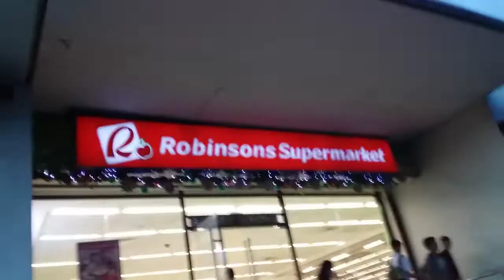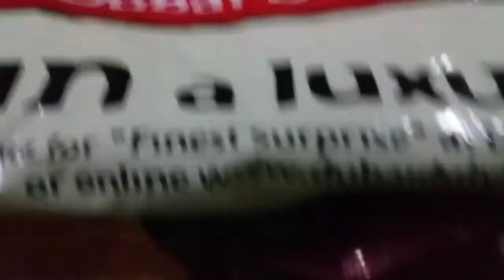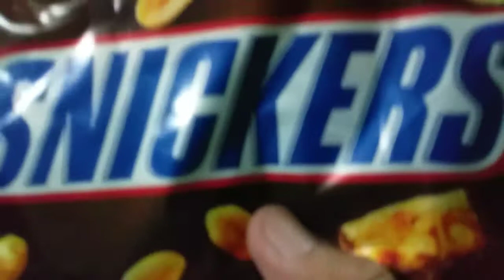FETCH PAPA AT THE STO NINO.EAT SIOMAI BOUGHT SHOES FOR MY SON -.JUVIE ROSE KITCHEN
My husband cameback from ENSCO 5004 LIBYA AND MALTA..